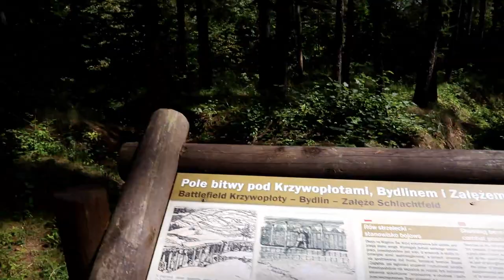Bydlin - Ruiny Zamku, Góra Zborów / Ruins of the castle in Bydlin, Zborów Mountain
Zamek w Bydlinie wybudowany w systemie tzw. Orlich Gniazd. W listopadzie 1914 roku rozegrała się tu ważna bitwa na froncie wschodnim  I Wojny Światowej pomiędzy wojskami Austro-Wegier w skład których wchodziły Legiony Józefa Józef Piłsudskiego, a wojskami Cesarstwa Rosyjskiego.
Castle in Bydlin built in the so-called Eagles' Nests. In November 1914, an important battle took place here on the Eastern Front of World War I between the armies of Austria-Hungary, which included Józef Piłsudski's Legions, and the armies of the Russian Empire.